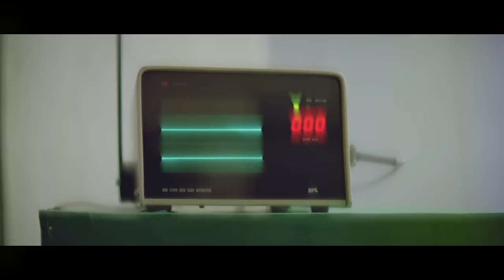Happy Birthday Renuka Shahane | Renuka Shahane Best Scene From Hum Aapke Hain Koun | Best HAHK Scene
Rajshri wishes the beautiful and gorgeous Renuka Shahane a very HAPPY BIRTHDAY. On this occasion, we bring to you the compilation of her best scenes from the movie Hum Aapke Hain Koun.

Lyrics: Ravinder Rawal
Singers: Lata Mangeshkar, S. P. Balasubrahmanyam, Sharda Sinha, Kumar Sanu, Udit Narayan, Shailender Singh